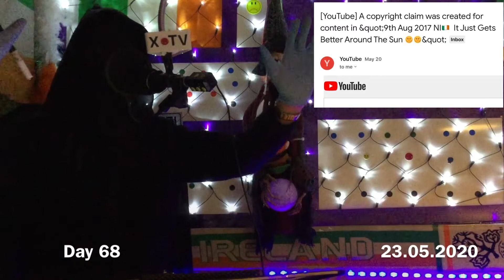Day 68...X🔴TV ...Name & Shame ...23.05.2020